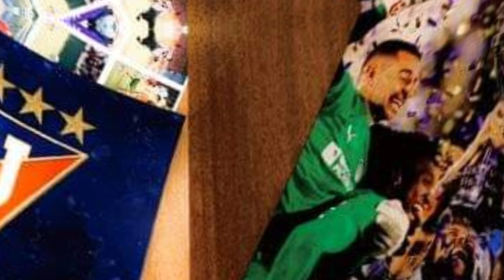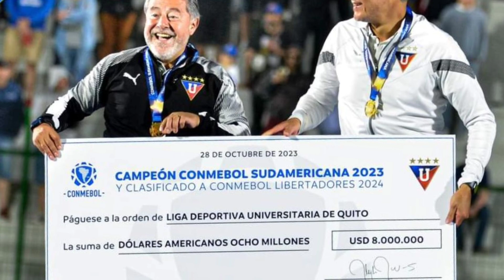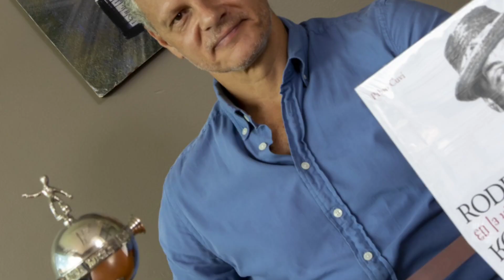¡PENÚLTIMO PARTIDO DE LIGA! frente a Cumbaya FC | ¿TRUEQUE de LDU y BSC por Leonel Quiñónez?